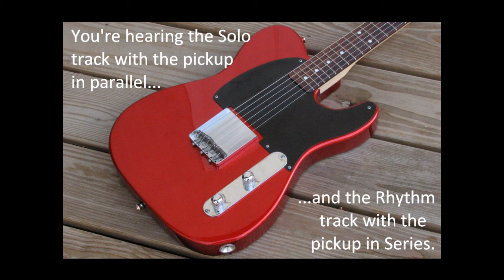Nosquire by Telenator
The Nosquire Guitar is a team effort between Telenator and Stol Guitars, to create a Stealth Guitar that actually works with no compromise in volume or tone!